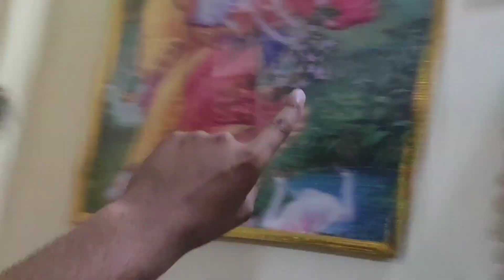DO MANJIL MAKAN BANNE KI KHUSHI 😊🤩😚🙏